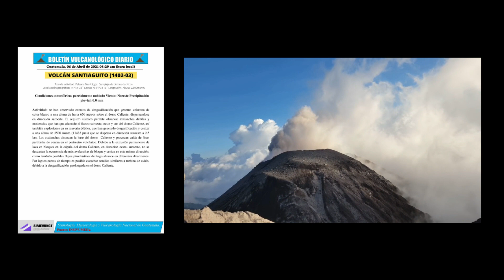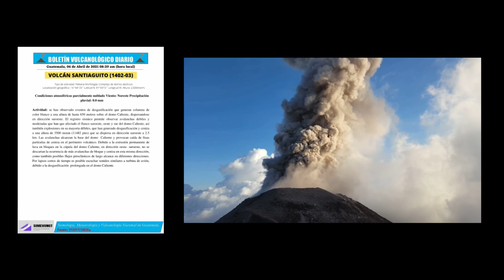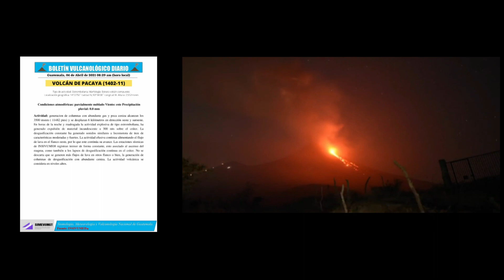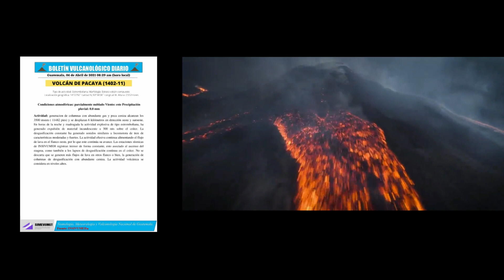NOTICIA URGENTE; VOLCAN DE PACAYA CON FLUJOS DE LAVA A 600 METROS DE LA CIUDAD [MARTES 06/04/21]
NOTICIA EN DESARROLLO; La lava del volcán Pacaya, uno de los más activos en América Central y a 25 km de la capital de Guatemala, amenaza a las aldeas que se encuentran en su falda. Por el momento, la lava ya se ha comido una casa en el pueblo de El Patrocinio y numerosas zonas de arbustos.Todavía no se han reportado víctimas mortales y las autoridades han pedido calma a los aldeanos de los alrededores, que no llegan a los 2.000.

SIGUENOS TODOS LOS DIAS - DEJANOS UN LIKE 👉 @cafematvnoticias